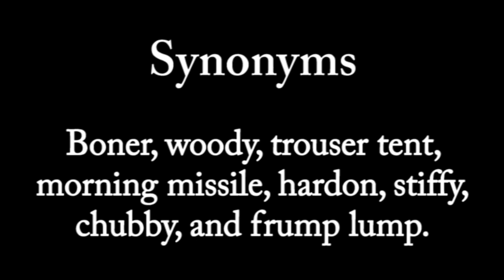Animated Definitions: Tent Pole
There is another definition to tent pole that I'd never heard before.

In the world of motion pictures and television programming, a tent pole is a production which, with heavy promotion, and probably carrying a large investment, is expected to hold up (as is the function of a tent pole) and balance out the performance of a movie studio or television network. An example of this strategy in television is to schedule a popular program alongside new or unknown programming, in an attempt to keep viewers watching after the flagship program is over. In the movie business, tent poles are sometimes widely released initial offerings in a string of releases and are expected by studios to turn a profit in a short period of time. When the production fails to meet expectations it can be said that the "tent pole has flopped".

The term is derived from the image of a big circus tent held up by large tent poles. In times past, the circus coming to town anywhere was a major attraction and like the circus, a major movie "tent pole" event today is one producers hope or expect crowds will attend.

Also spelled tentpole, especially in the entertainment industry trade papers. A tentpoler is one such film.

Also, on Wayne's World, they referred to a hot woman as a "tent pole".